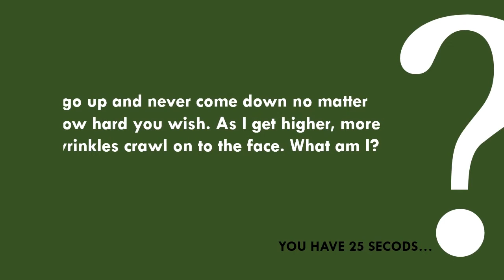Riddle No: 003 | Best Riddles in the World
This is the place for the best riddles and answers in the world. Whether you’re a riddle wizard or a newbie I have the best riddles with answers all in one place. Put your mind power to the test.

BUT YOU HAVE ONLY 25 SECONDS!!!
CAN YOU BEAT THE TIME???

Have Fun!!!